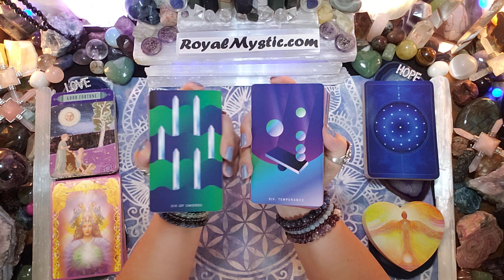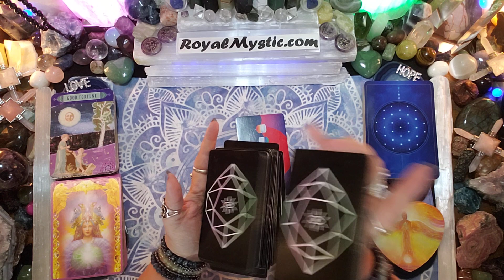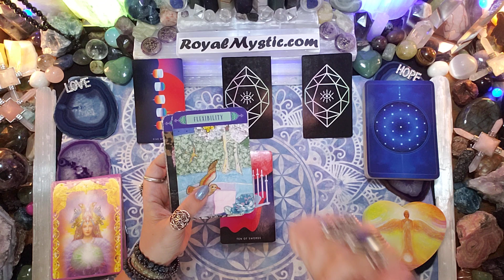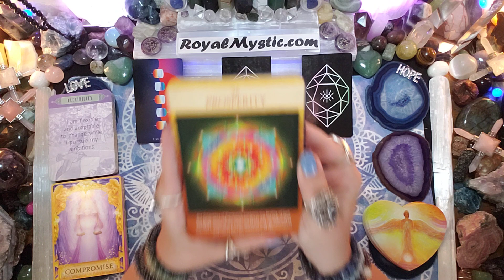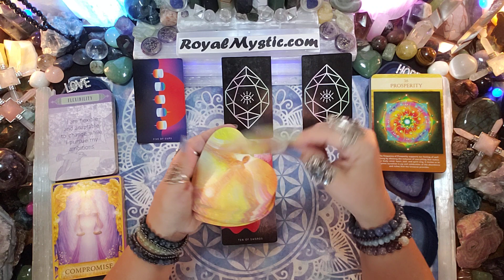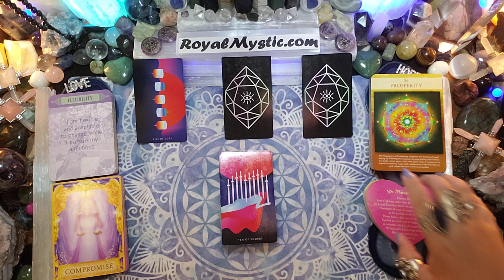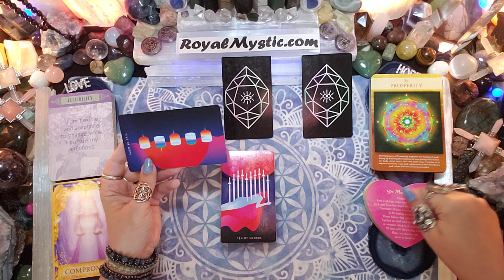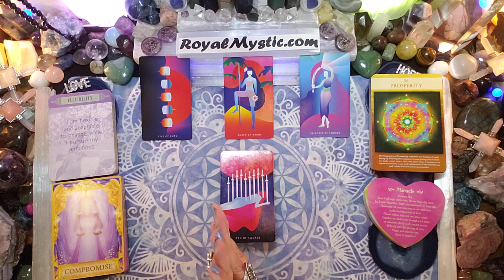MYSTIC AFFIRMATIONS MON MAY 1 2023 YOU HAVE A CLEAR PATH TO PROSPERITY! INFORMATION & ILLUMINATION!!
Namaste,
Royal Mystic

1. HOW TO CHANGE YOUR UNIVERSE BY Jon Gabriel
2. BECOMING SUPERNATURAL BY Dr. Joe Dispenza
3. MANTRA: SACRED WORDS OF POWER BY Thomas Ashley-Farrand
4. MEDITATIONS FOR MANIFESTING by Dr. Wayne Dyer
5. A NEW EARTH by Eckhart Tolle

1. REWIRED by Dr. Joe Dispenza
2. QUANTUM EFFECT by Randy Veitenheimer
3. ASCENSION KEEPERS by William Henry

The Affirmation decks used are as follows:
1) The Gilded Tarot by Ciro Marchetti 2) Hansen Roberts mini deck 3) The Law of Attraction by Amy Zermer & Monte Farber 4) Sacred Geometry Activations by Lon 5) Guardian Angel Oracle Cards by Toni Carmen Salemo